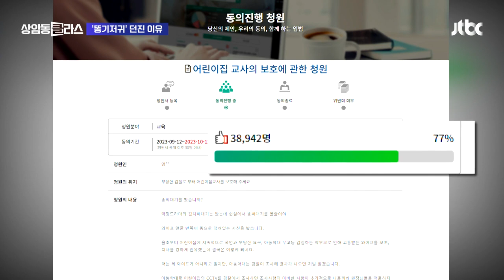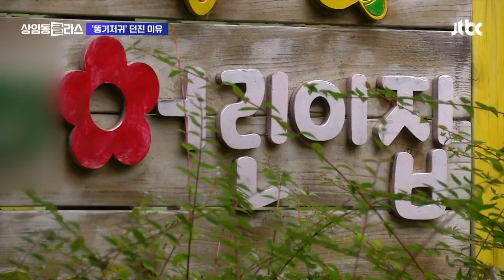어린이집 교사 얼굴에 '똥기저귀' 던진 부모…"정서학대 있었다" 진실게임 도시락있슈 / JTBC 상암동 클라스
한 어린이집 교사가 학부모로부터 변이 묻은 기저귀로 얼굴을 맞았습니다. 논란이 커지자 학부모 측이 입장을 내놨는데, 교사가 아이를 제대로 돌보지 못했다며 아동학대를 주장했습니다.

얼굴에 변이 묻은 어린이집 교사입니다. 학부모가 던진 기저귀에 맞았습니다. '아동 학대'로 고소당해 사과를 하러 갔다 당한 일입니다. 교사는 제대로 걷지 못하는 등 불안증이 심해 병원에 입원했습니다.

[어린이집 교사 언니 : 지금 현실 상황을 적응을 못해요. 한 말만 계속 되뇌고 똑같은 일을 반복하고 있고…]